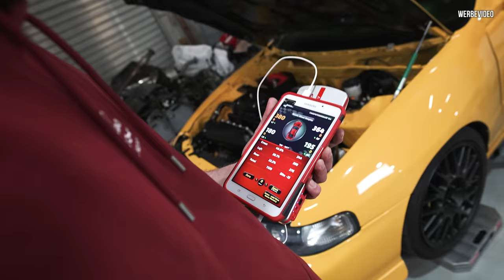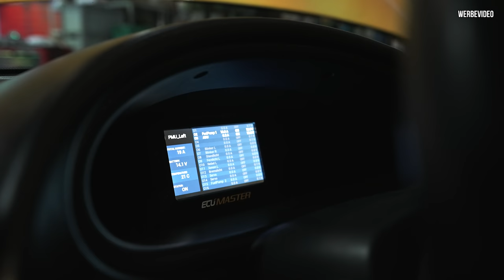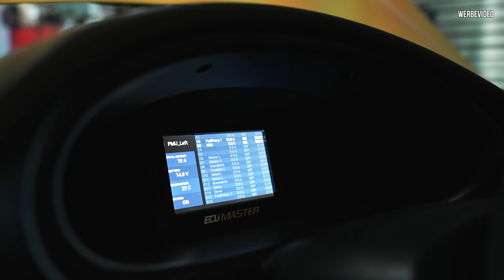Der einzige HONDA dieser Art! 950PS und dann noch ___ANTRIEB!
Der Honda Integra von Chris aus Berlin steckt voller Überraschungen.
Neben einem K24 Motorswap mit nun 950 PS kann dieser Japaner noch viel mehr und macht ihn wirklich EINZIGARTIG in Deutschland!